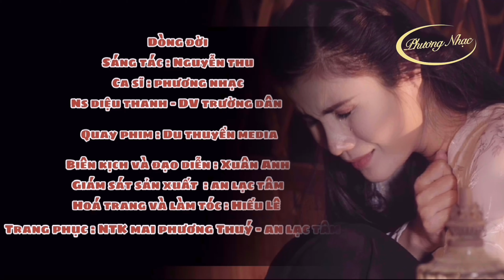Dòng Đời - Phương Nhạc | Nhạc Trữ Tình Bolero SẦU THẢM THIẾT